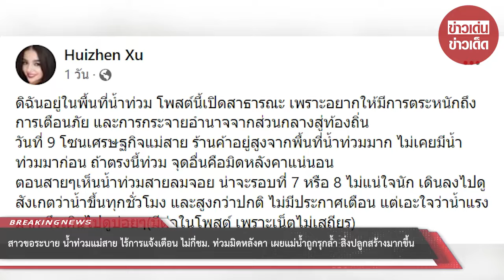สาวขอระบาย น้ำท่วมแม่สาย ไร้การแจ้งเตือน ไม่กี่ชม. ท่วมมิดหลังคา เผยแม่น้ำสายถูกรุกล้ำทางน้ำ : RECAP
สาวขอระบาย น้ำท่วมแม่สาย ไร้การแจ้งเตือน ไม่กี่ชม. ท่วมมิดหลังคา เผยแม่น้ำสายถูกรุกล้ำ สิ่งปลูกสร้างขวางทางน้ำมากขึ้นทุกปี : RECAP

00:00 - Intro
00:10 - News
01:00 - Minute